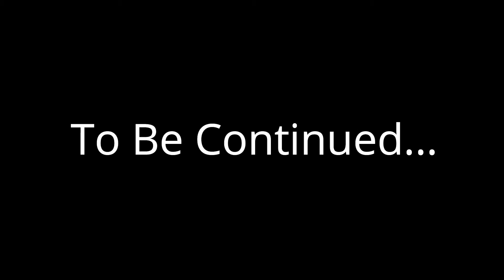Resident Evil 4 Gameplay In Urdu/Hindi Part 6 (Cabin Of Death) | HN'S Studio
What's Up! Guys HN Styles Here From HN'S Studio. So, In This Video I'm Gonna Show You Resident Evil 4 Video Game Walkthrough Part 6 (Cabin Of Death).